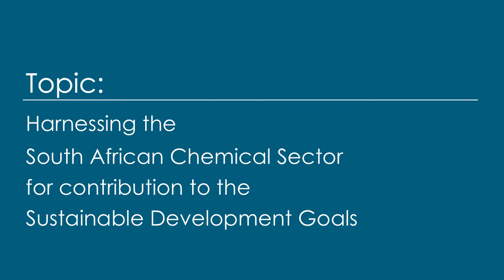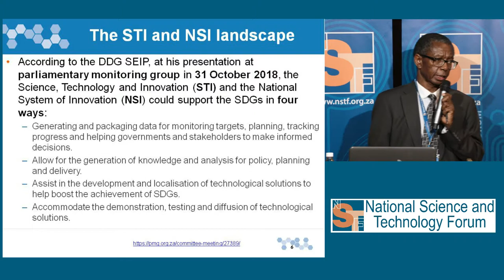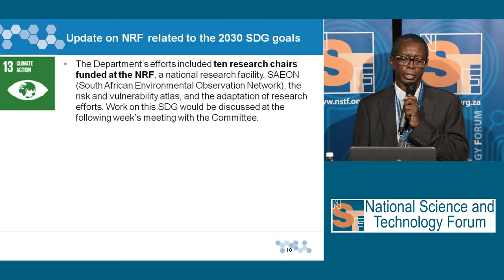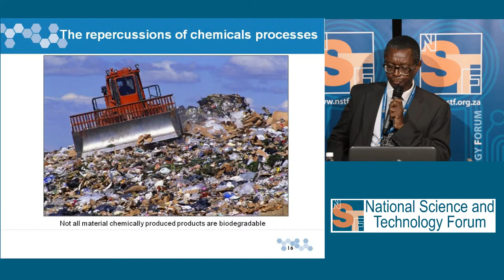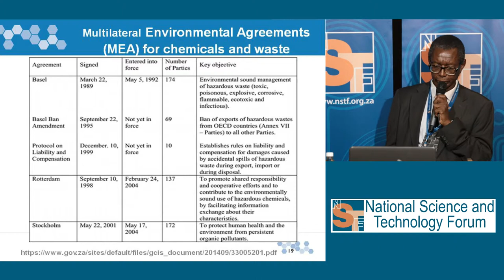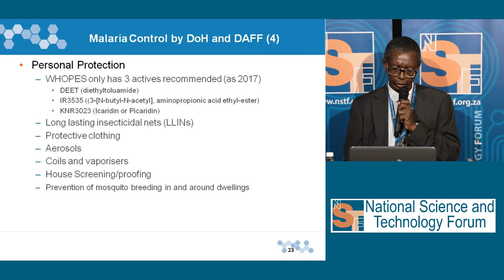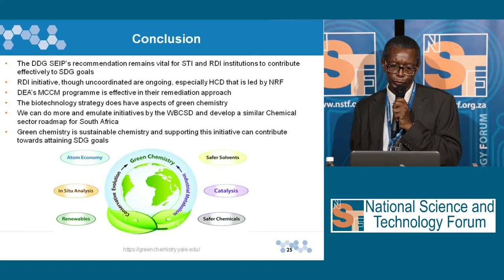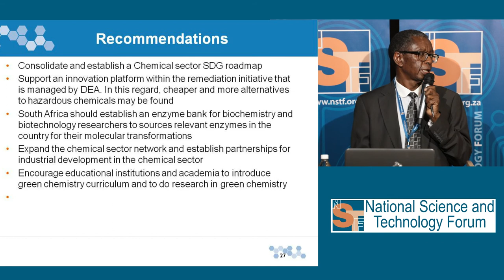Dr Mahlori Mashimbye – Director: Department of Science and Technology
Harnessing the South African Chemical Sector for contribution to Sustainable Development Goals

Dr Mahlori Jeffrey Mashimbye is a graduate of the universities of Fort Hare, Rhodes, KwaZulu-Natal and Pretoria. He spent one year (July 1994 – June 1995) at the University of Alberta, Canada, engaged with postdoctoral studies. Before joining the Department of Science and Technology in October 2003, he worked at the University of Venda as a Senior Lecturer and Head of Department of the Department of Chemistry. While at the University of Venda, he also served as a dean of the School of Mathematics and Natural Sciences. He is presently a director of Chemical and Related Industries, at the Department of Science and Technology.